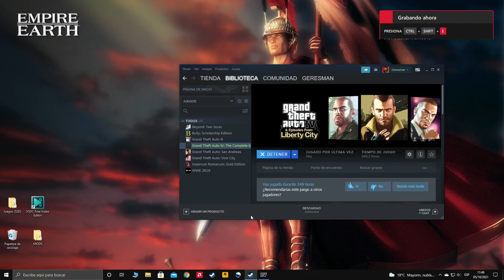Force "Anti-Aliasing" in GTA IV with AMD Virtual Super Resolution!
I always loved this Game and enjoyed the Beautiful Graphics, but I hated the Jaggy Lines,  for me it was unbearable for my eye, due to no Anti-Aliasing setting in this Game we couldn't do nothing.. until I gave a chance to AMD VSR.

Enable Virtual Super Resolution in AMD Radeon Software, then go to the Game and choose a Higher Resolution, Enjoy Smooth Edges :)